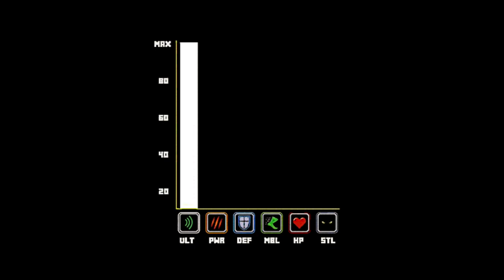Use of Dolphins by the U.S. Navy || AMAZING FACTS MALAYALAM [Capsule]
The U.S. Navy Marine Mammal Program (NMMP) is a program administered by the U.S. Navy which studies the military use of marine mammals - principally bottlenose dolphins and California sea lions - and trains animals to perform tasks such as ship and harbor protection, mine detection and clearance, and equipment recovery. The program is based in San Diego, California, where animals are housed and trained on an ongoing basis. NMMP animal teams have been deployed for use in combat zones, such as during the Vietnam War and the Iraq War